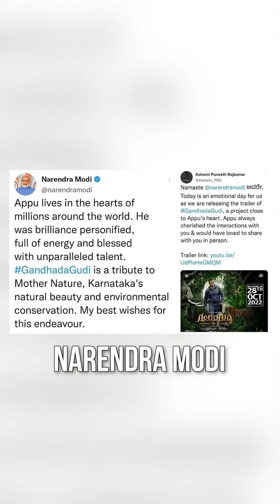Remembering Powerstar Dr Puneeth Rajkumar on His Death Anniversary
On Puneeth Rajkumar's death anniversary, we will see the Sandalwood superstar for one last time on screen with the release of Gandhadagudi. Fondly known as Appu , Puneeth Rajkumar has contributed towards many schools , old age homes and cow shelters.

Starring : Joanna Tresa
Edited by :  Rahul Devadiga
Studio partners: Megamind Studios
Directed By : Shravan Kumar
Produced by: Saltsnap Media Private Limited